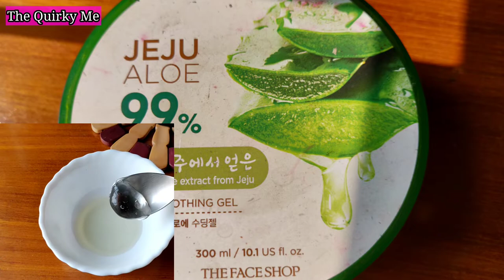TWO PROBLEMS ONE SOLUTION || HOME REMEDY FOR HAIR || THE QUIRKY ME